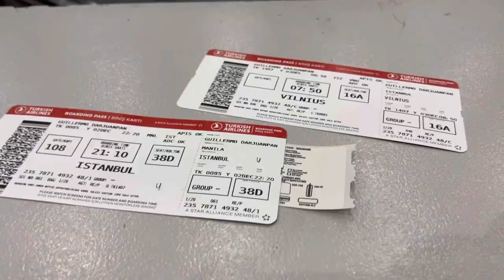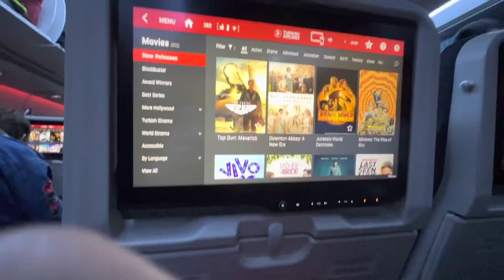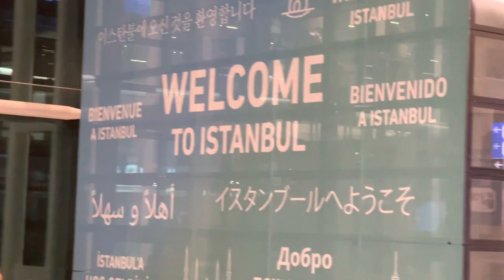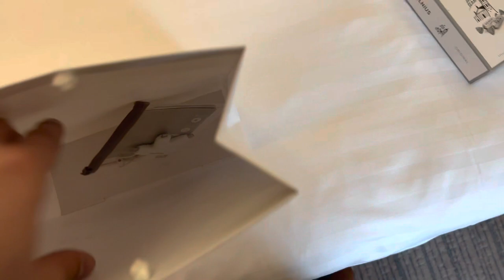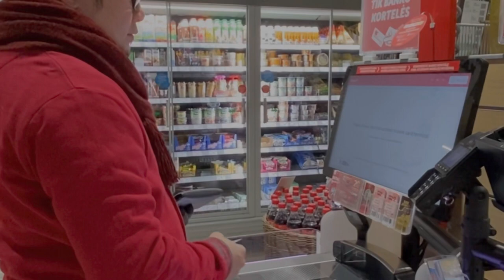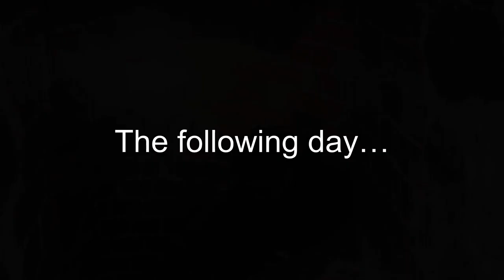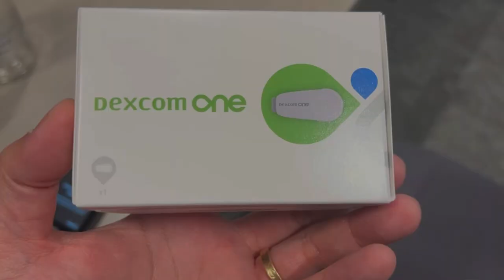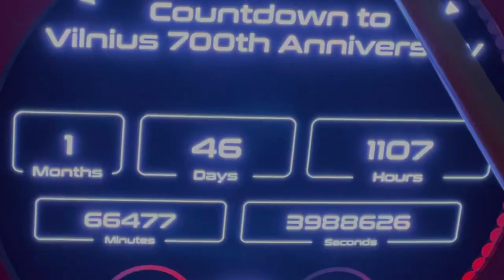Unang Labas Ko Sa Asya: Vilnius, Lithuania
Some random clips during my first trip outside of Asia.